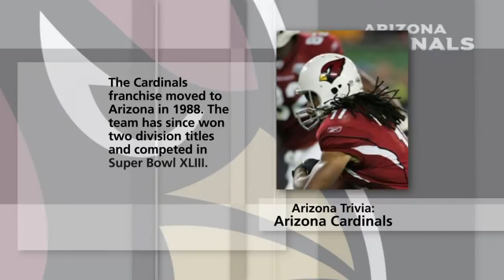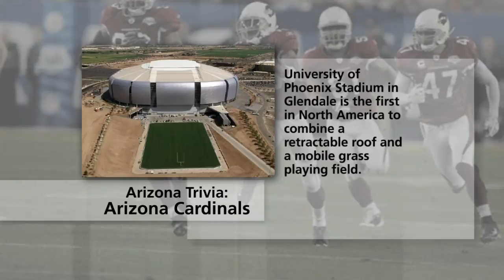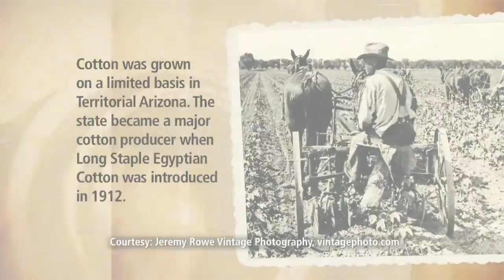Marijuana Tax & College Football & Aging Initiative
A group wants to use tax proceeds from marijuana sales for education, and will hear from, Seth Leibsohn of Arizonans for Responsible Drug Policy.The College Football Playoff will be held in Glendale next year. Michael Kelly, chief operating officer of the CFP, will tell us about preparations.The AZ Commission on the Arts has launched initiative to build a local creative aging infrastructure.